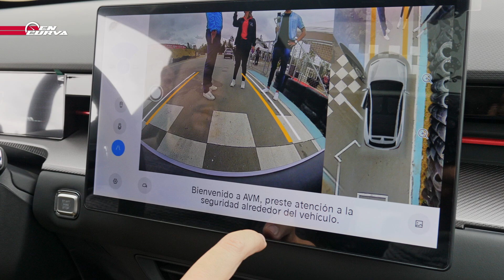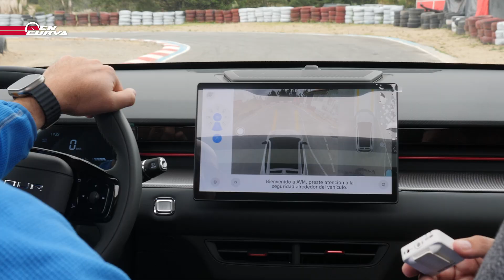TEST AL LÍMITE CON EL NUEVO JETOUR DASHING | DE 0 A 100 | REVIEW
DE 0 A 100 | ¡Probamos el nuevo Jetour Dashing! Te contamos sobre el test que realizamos en el austro del país y el desempeño de este modelo, en este video junto a Cris Segarra.

Este Flash llega gracias a Servifreno.